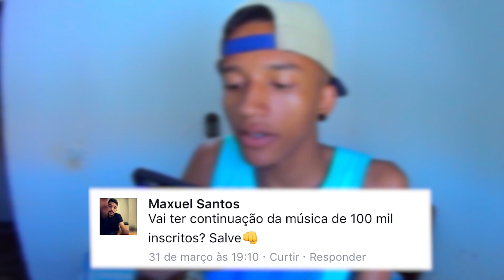DG RESPONDE BOLADÃO!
NOVINHA VAI NO CHÃO - DG RESPONDE

Meu segundo canal Canal de vlogs